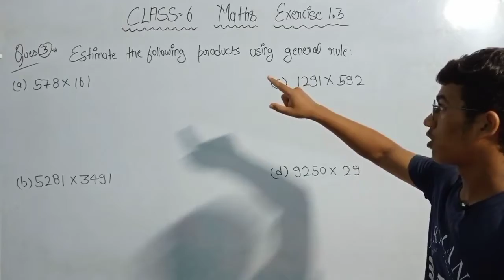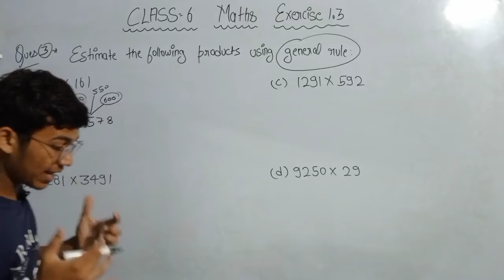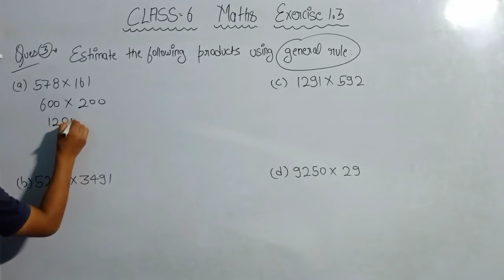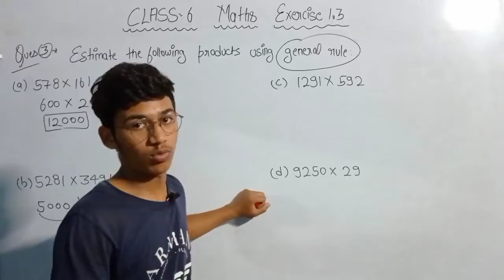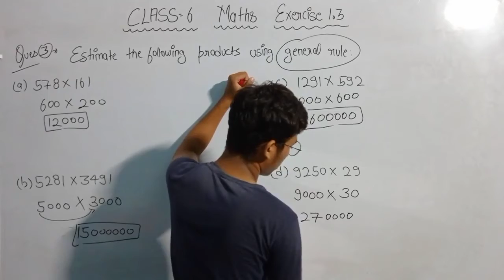Class 6 Maths Ex - 1.3 Q3 | Chapter - 1 | Knowing Our Numbers | NCERT CBSE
To watch class 6 all subject videos, visit @modern.masterji's channel.